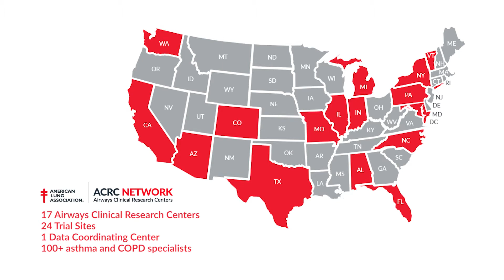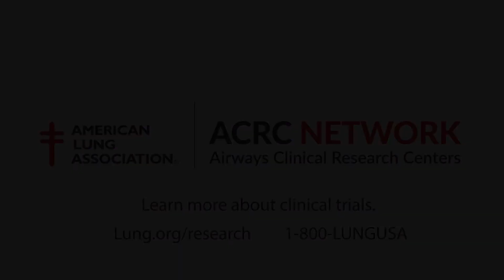Airways Clinical Research Centers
The American Lung Association Airways Clinical Research Centers is the nation's largest not-for-profit network of clinical research centers dedicated to asthma and chronic obstructive pulmonary disease (COPD) research, attracting some of the best clinical investigators nationwide.